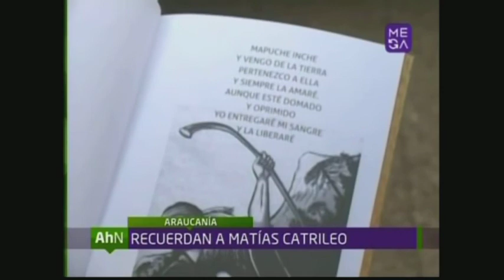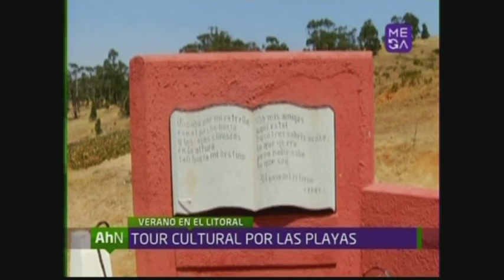Ahora Noticias Programa Completo Sábado 4 de Enero 2014